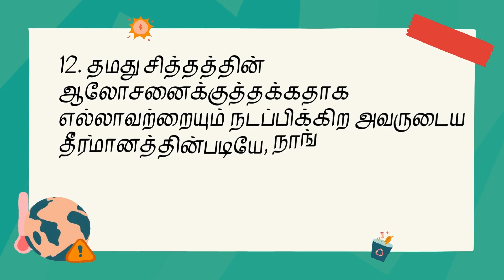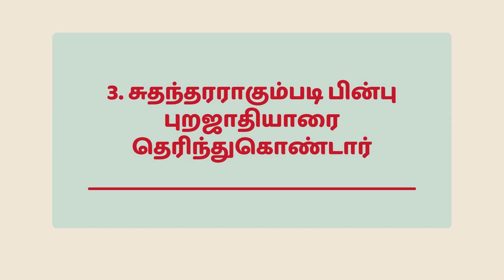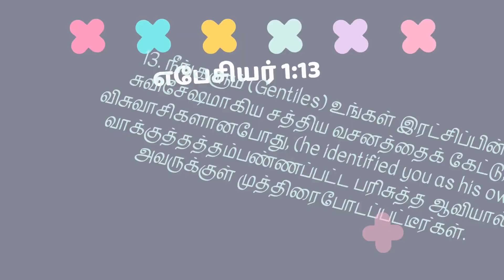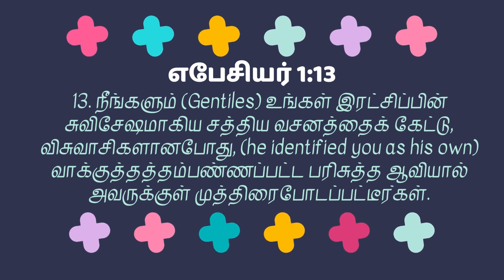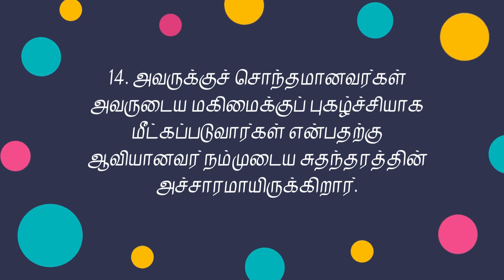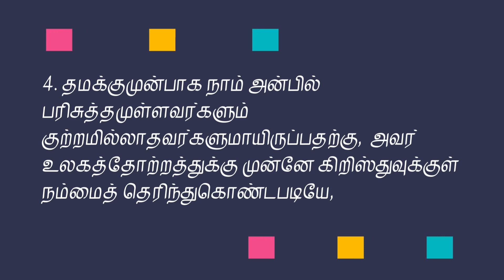Tamil Christian Message | END TIME PLAN (PART2)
CHURCH ADDRESS:
NEW CREATION CHURCH,
37/10A, KUYILAN THOPU FIRST STREET,
NEAR THULUVA VELALAR KALYANA MANDAPAM,
KARUNGAL PALAYAM,
ERODE 638003.

Bank Account Details:
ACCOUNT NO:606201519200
IFSC CODE:ICIC0006062
SURESH J